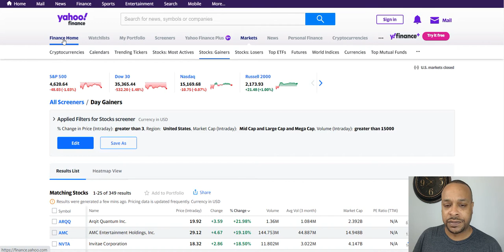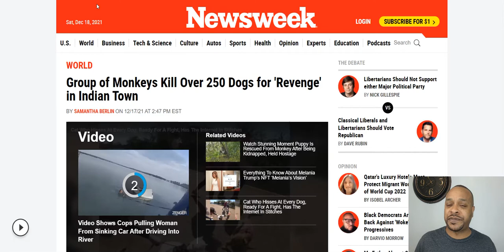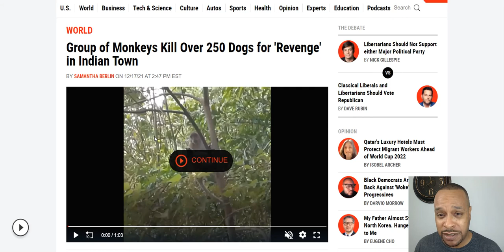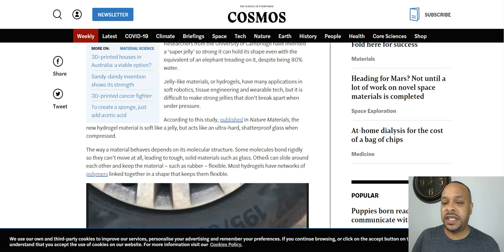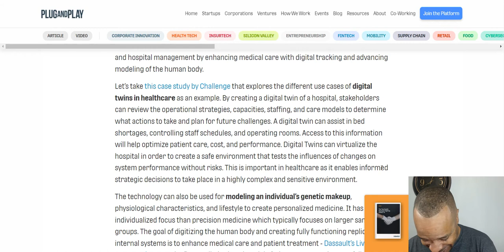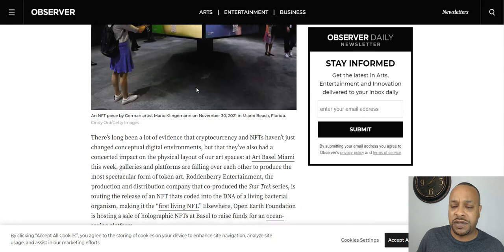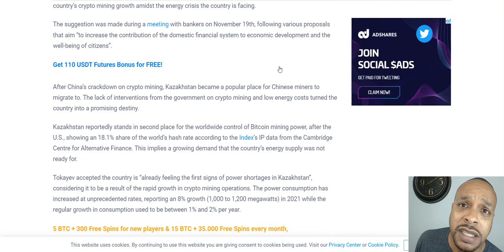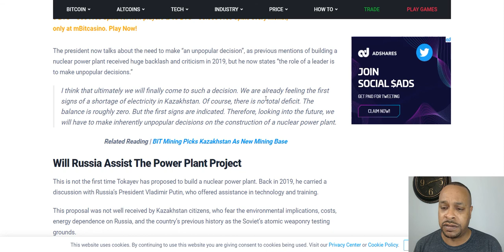Raining Just Dogs----Epi. 63